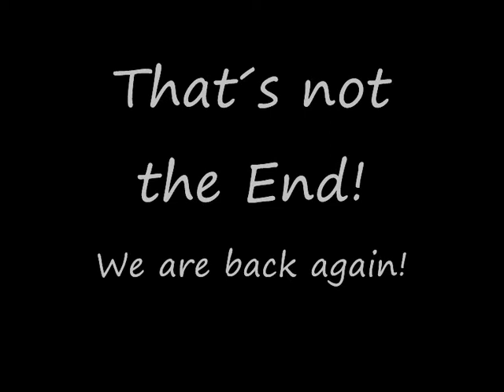Frankenhunde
Unsere Hundetruppe best off